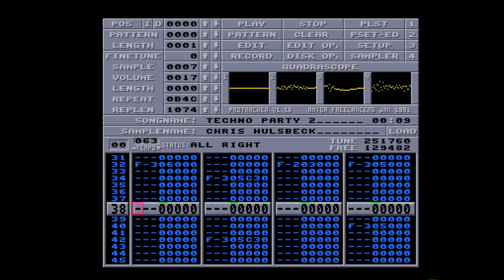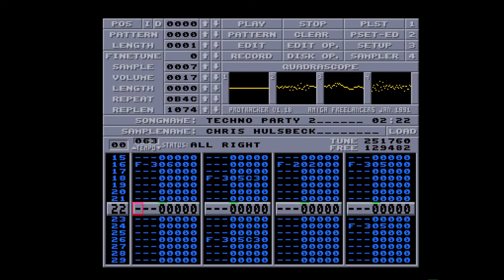Amiga 500 - Apidya Techno Party 2 Remix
Techno Party 2 Remix
Comosed by Chris Hülsbeck
Remixed by Alex Menchi